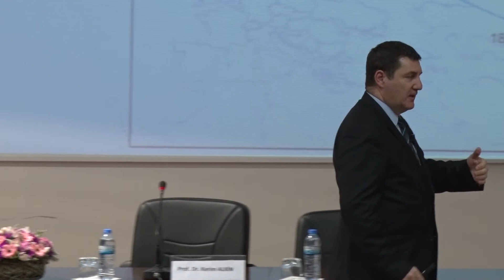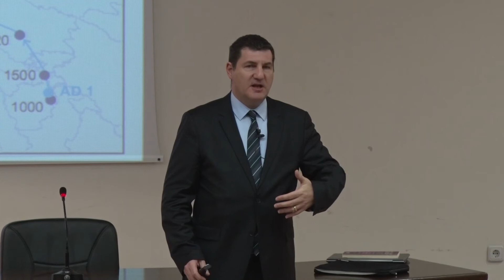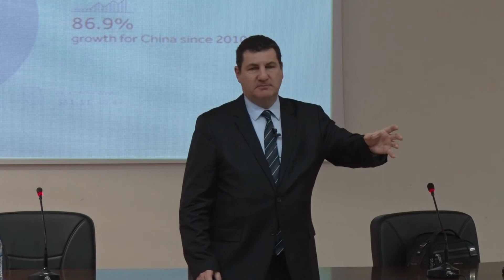Medipol Üniversitesi Öğretim Üyesi Prof. Dr. Kerem Alkin, ERÜ’de Konferans Verdi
Medipol Üniversitesi Öğretim Üyesi Prof. Dr. Kerem Alkin,
ERÜ’de Konferans Verdi

Medipol Üniversitesi İşletme ve Yönetim Bilimleri Fakültesi Öğretim Üyesi ve Sabah Gazetesi Yazarı Prof. Dr. Kerem Alkin, Erciyes Üniversitesi’nde “2071’e Küresel Ekonomi-Politik ve Yükselen Avrasya’da Türkiye’nin Yeni Konumu” konulu konferans verdi.

İktisadi ve İdari Bilimler Fakültesi Konferans Salonu’nda gerçekleştirilen konferansa, Rektör Prof. Dr. Muhammet Güven, Rektör Yardımcıları Prof. Dr. Murat Doğan ve Prof. Dr. Karamehmet Yıldız, çok sayıda dekan, öğretim üyesi ve öğrenci katıldı.

Etkinliğin açılış konuşmasını yapan Rektör Prof. Dr. Muhammet Güven, ülkelerin gelişmişliğinin, büyüklüğünün, sahip olduğu yüzölçümü veya sınırla değil, sahip olduğu ekonomi ile ölçüldüğünü kaydetti.

Rektör Güven, “Ekonominizin büyüklüğünü ise mevcut yeraltı kaynakları ve rezervler, paranızın uluslararası değeri, üretim, üretimden elde edilen katma değer, işgücü piyasası, teknolojik olanaklar ve ekonomi politikaları gibi etkenler belirlemektedir. Ülkemiz, yeterli yeraltı kaynakları ve rezervlerine sahip olmasa da, mevcut üretimi, istihdamı ve üretimden sağladığı katma değerle dünyada sayılı ekonomiler arasında bulunmaktadır. 718 milyar dolar Gayri Safi Milli Hasıla ile dünyada ekonomik büyüklük bakımından 18. sırada yer almaktayız. Ülkemizde son dönemde mevcut ekonomi politikaları ve bu yönde kararlılık ve hedeflerle, dünyada iyi bir konuma doğru gittiğimizi söyleyebilirim. Özellikle Türkiye Cumhuriyetinin 100. kuruluş yıldönümünde, 2023 vizyonumuzda hedef olarak konulan dünyanın en büyük 10 ekonomisi arasına girme hedefimiz, hiçbir zaman küçümsenmeyecek, hatta ulaşılmasında herkesin üzerine düşeni yapması gereken bir hedef olarak önümüzde durmaktadır. Fakat şu da bir gerçek ki! Dünyada ekonomik anlamda güçlü ve zengin bir ülke olmak için, nitelikli üretime, bilgiye, teknolojiye daha fazla önem vermek, çok çalışmak, katma değeri yüksek ürünlerin üretimine yönelmek gerekiyor. Bunun yanında pazar olanaklarını geliştirme ve yeni pazar alanları oluşturmak gerekiyor” dedi.

Medipol Üniversitesi İşletme ve Yönetim Bilimleri Öğretim Üyesi ve Sabah Gazetesi Yazarı Prof. Dr. Kerem Alkin ise konferansında, dünyanın ekonomik ağırlık merkezinin değiştiğini ve gelecekte Asya ve Afrika olma yolunda ilerlediğini kaydetti.

Prof. Dr. Alkin, “2016 yılında 830 milyar dolar milli gelirle dünyada ekonomik büyüklük bakımından 13. sırada yer alan Türkiye’miz, 2050 yılına kadar ortalama yüzde 3 büyümesi hedeflenmektedir. Bu öngörü ile Türkiye ekonomisinin 2030 yılında 1 trilyon 705 milyar dolar ile 12. sıraya, 2050 yılında ise 4 trilyon 87 milyar dolarla 11. sıraya yükselmesi hedeflenmektedir. 2060 yılında en yüksek nüfus düzeyine yükselecek olan Asya, 5,3 milyar nüfusu gördükten sonra, yaşlanan nüfusu ile 2100’de 4,9 milyar gerileyecek; ancak hala en yüksek nüfusa sahip kıta olacak. Afrika ise hiç ara vermeden nüfusunu arttırarak, 2100’de 4, 4 milyara ulaşacak. İki kıta dünya nüfusunun yüzde 83’ünü oluşturacak ve tüketim ve üretim merkezi olmayı sürdürecek” dedi.

Prof. Dr. Kerem Alkin, konferansında Türkiye’de 2005 ile 2016 yılları arasındaki tüketici güven indeksini değerlendirirken, bu tarihler arasında Türkiye’de yaşanan ve ülkeyi olumsuz yönde etkileyen tüm önemli olayların hiçbirinin tesadüfi olmadığını ve hepsinin dış odaklı ve altında yatan nedenin ise Türkiye’yi ekonomik ve siyasi yönden zayıflatma gayretlerinin olduğunu kaydetti.

Prof. Dr. Alkin, “Zor dönemlerimizde bizi ayakta tutan en önemli unsurlardan biri destansı birlik ve beraber duruşumuzdur. Asla ve asla bu formatında değişmemesi lazım” diye konuştu.

Soru-cevapla tamamlanan konferansının sonunda ise Rektör Güven, konuk öğretim üyesi Prof. Dr. Kerem Alkin’e üniversitenin plaket ve çini vazosunu takdim etti.